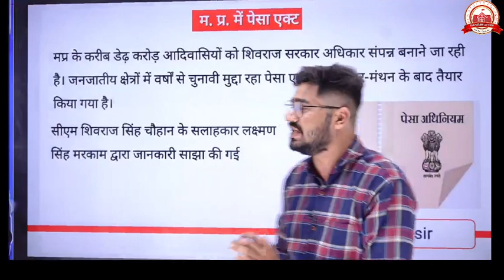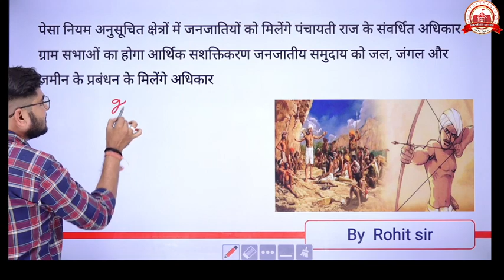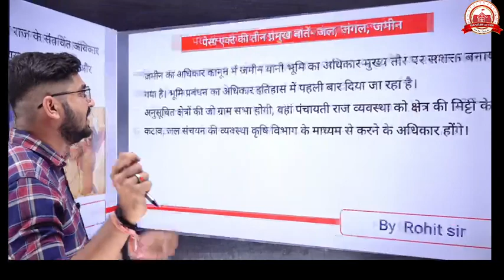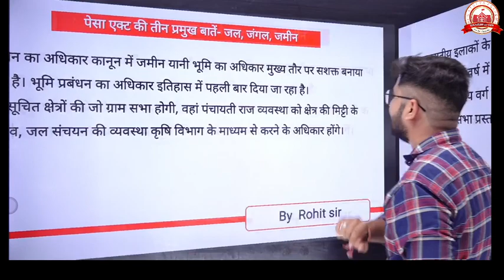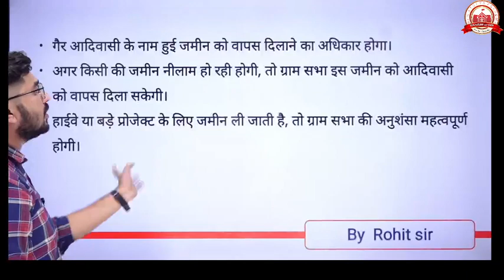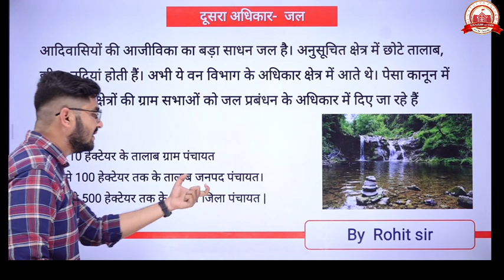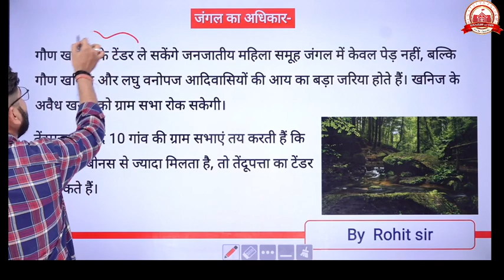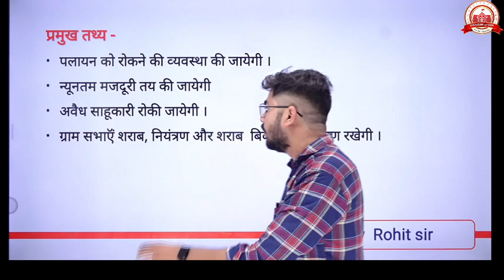मध्य प्रदेश में पैसा एक्ट लागू By Rohit Sir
✅ UPDATED CONTENT
 Our Telegram Channel New Atulya Academy:-